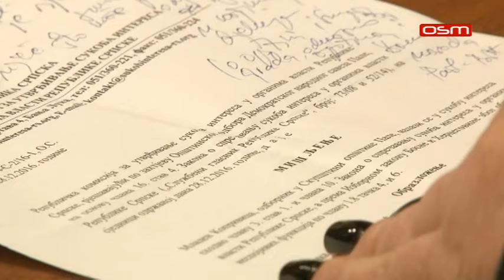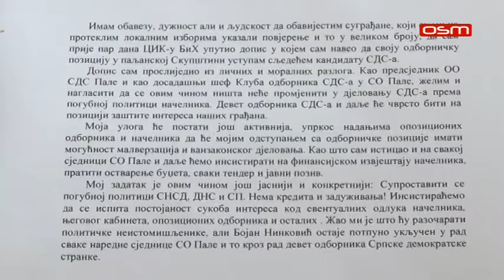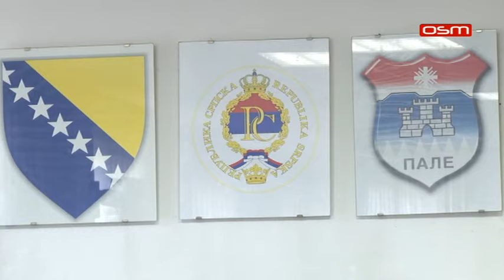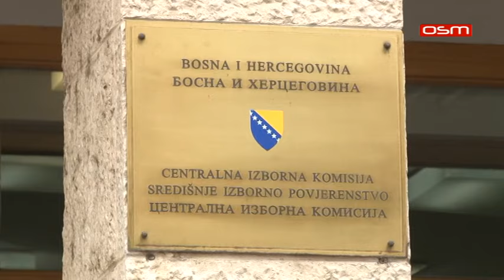CIK BIH 07 04 2017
CIK BIH,PRILOG U DNEVNIKU OSMTV 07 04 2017